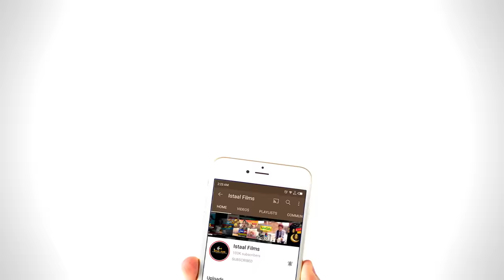Rafeeq E Shome Wasirk | Balochi Funny Video | Episode 435 | 2024